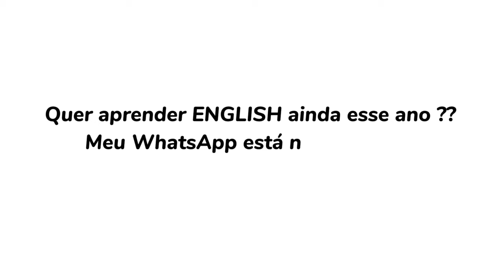NÃO ACREDITO QUE ISSO FINALMENTE ACONTECEU!